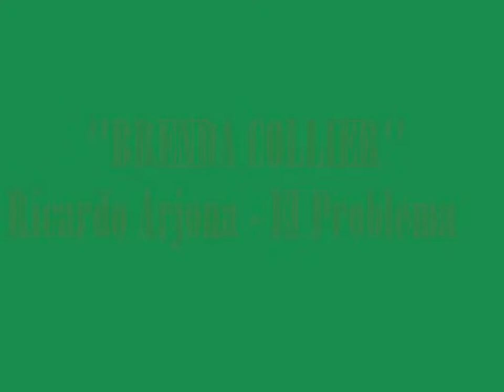"RICARDO ARJONA - EL PROBLEMA" BRENDA COLLIER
El problema
El problema no fue hayarte
el problema es olvidarte
el problema no es tu ausencia
el problema es que te espero
el problema no es problema
es problema es que me duele
el problema no es que mientas
el problema es que te creo

el problema no es que jueges
el problema es que es conmigo
si me gustaste por ser libre
quien soy yo para cambiarte
si me quede queriendo solo
como hacer para obligarte
el problema no es quererte
es que tu no sientas lo mismo
Y como deshacerme de ti si no te tengo
como alejarme de ti si estas tan lejos
Como encontrarle una pestana
a lo que nunca tuvo ojos
como encontrarle plataforma
a lo que siempre fue un barranco
como encontrar el la alacena
los besos que no me diste
Y como desaserme de ti si no te tengo
Y el que es problema no es cambiarte
el problema es que no quiero

el problema no es que duela
el problema es que gusta
el problema no es el dano
el problema son las hueyas
el problema no es lo que haces
el problema es que lo olvido
el problema no es que digas
el problema es lo que callas
Y como desahacerme de ti si no te tengo
el problema no es cambiarte